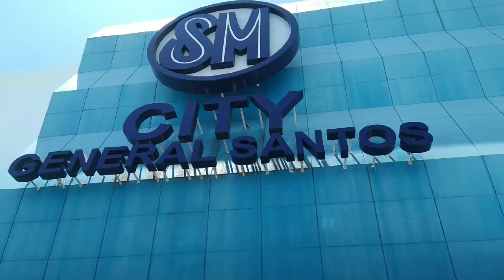SM CITY GENERAL SANTOS CITY TOUR!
SM City General Santos City